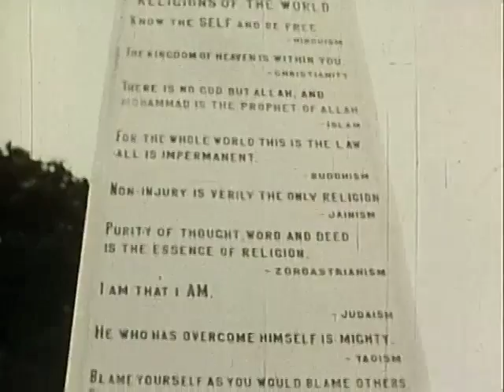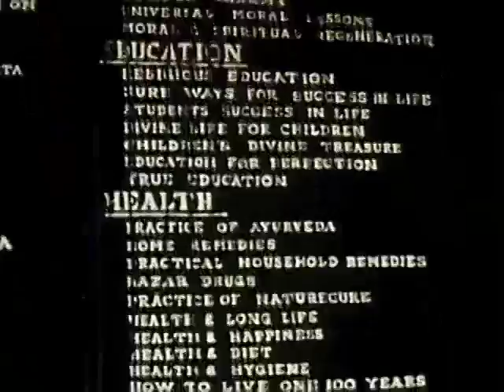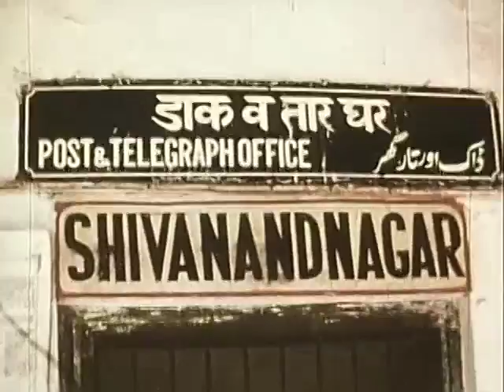SYVC # 205 Master Sivananda "That's it"# 8 Rishikesh, India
This film is from the Swami Vishnu-devananda's Archives located at the Sivananda Ashram, Val Morin, Canada, (Samadhi Estates)